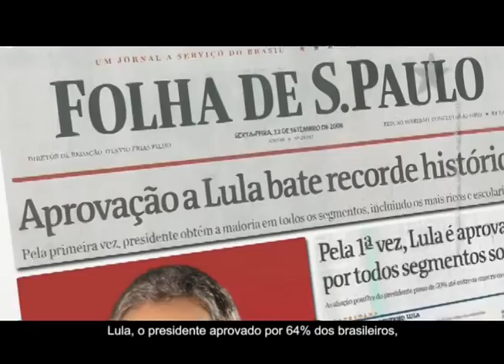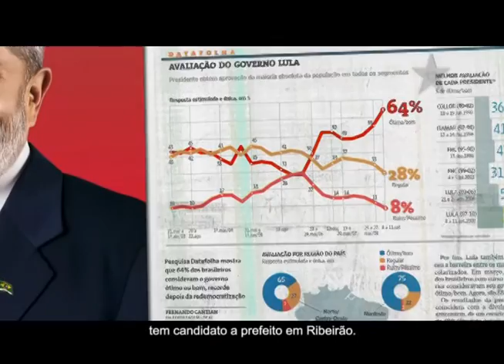CAMPANHA SABINO 2008 08 TRANSPORTE